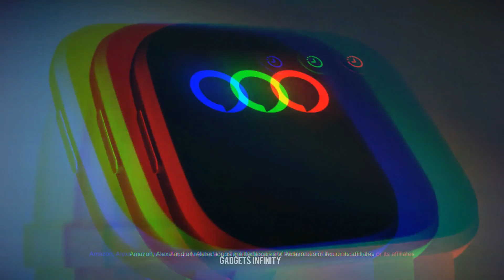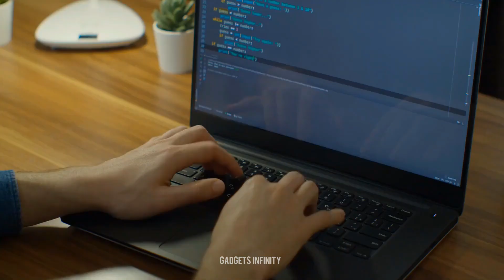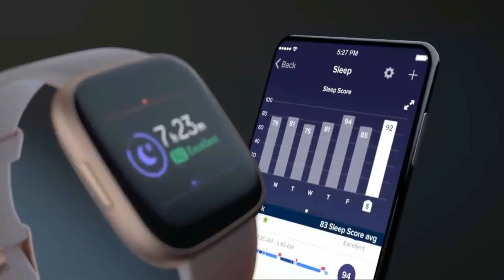इतनी hitech watch शायद ही आपने कभी देखी हो | 6 Amazing Gadgets You Must Have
We've found the coolest consumer tech products you need so you can get your life in gear this year. We did all the research and testing to bring you this list of the latest and greatest picks for you to stay on the cutting edge of tech.

Toadfish Can Cooler

FITBIT VERSA 2
( ₹ 16,650.00 )

KENSINGTON LAPTOP LOCKING STATION

00:18 - Toadfish Can Cooler
1:04 - FITBIT VERSA 2
1:55 - KENSINGTON LAPTOP LOCKING STATION
2:51 - RINSER
3:35 - OBI ROBOT

 "GADGETS INFINITY"